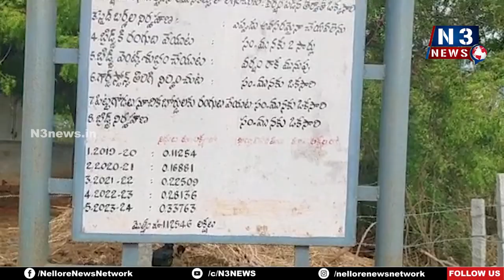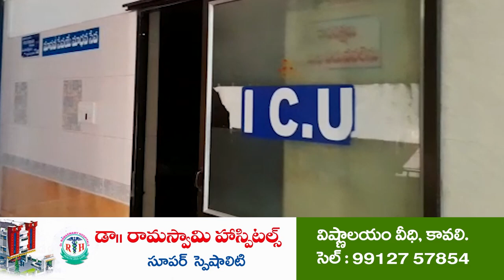అటుగా వెళితే... గుండె ఝారి గల్లంతే...!!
రోడ్లన్ని గతుకులే... అతుకులన్నా వేయాలని వేడుకోలు...!
కొండాపురం మండలంలో ఇదీ సంగతీ